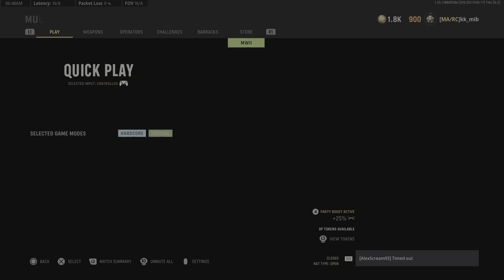Dude said i camped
What a whoopin on gondola